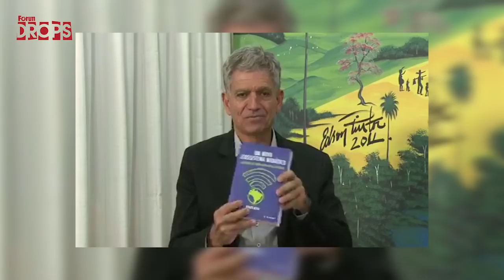Drops Fórum | Renato Rovai fala sobre seu livro “Um Novo Ecossistema Midiático” em TV de Brasília